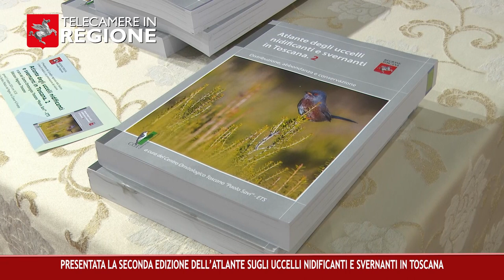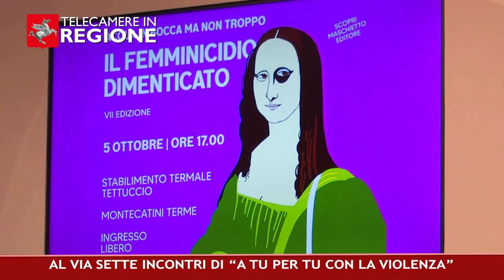CANALE 50 P 35 11 10 2024